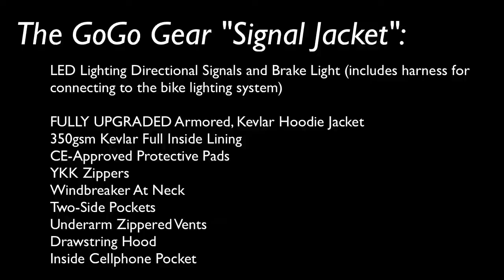GOGO GEAR SIGNAL JACKET - DIRECTIONAL SIGNALS AND BRAKE LIGHT IN MOTORCYCLE JACKET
The GoGo Gear Signal Jacket provides a level of protection for motorcycle riders never before seen! LED lighting in the back of the jackets provides enhanced directional signals and brake lights! Tap your brakes, the back of your jacket lights up. Turn left or right and your jacket lights up. Wiring harness is included and is a simple connection to the bike lighting wiring! Easy peasy for DIYers!

Great for riders of Ducati, Kawasaki, Yamaha, Suzuki, Harley-Davidson, Honda, KTM and others!